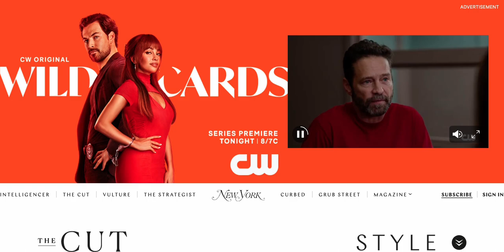The CW Wild Cards Prelude The Cut